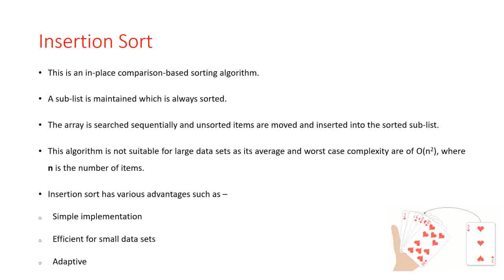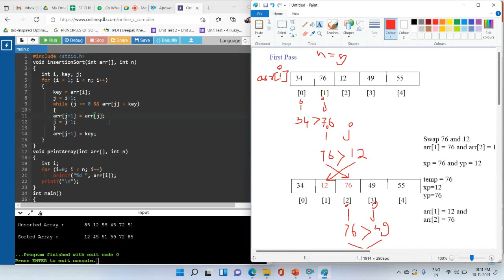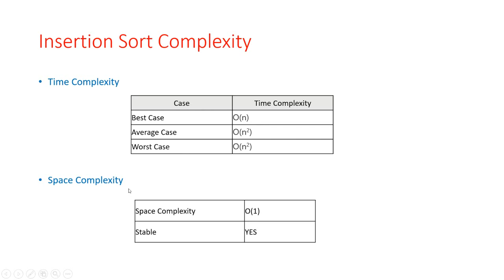2.11 Insertion Sort Implementation in C Program | Sorting Techniques | Data Structure and Algorithm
Video Content Details :
1.Insertion Sort Implementation in C Program with Example
2.Insertion Sort Complexity